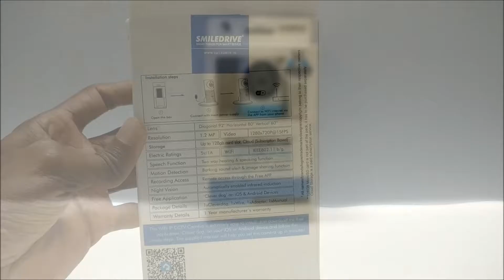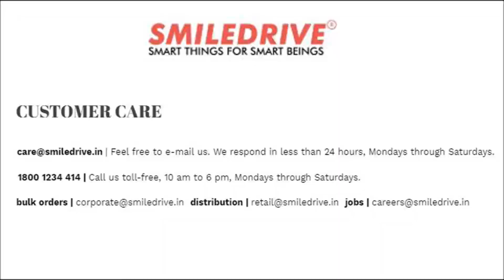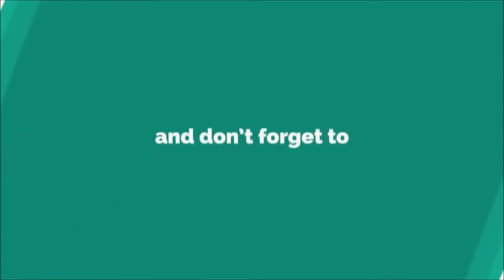SMILEDRIVE® Cleverdog World's Smartest Plug & Play Wireless WiFi IP P2P CCTV Camera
Smiledrive brings World's most convenient WIFI IP CAMERA - Cleverdog . From installing to setting up to customer friendly app that allows two way speaking, accessing history of the Camera through the app, to motion detection barking alert - this small wonder is full of big surprises and never before features.